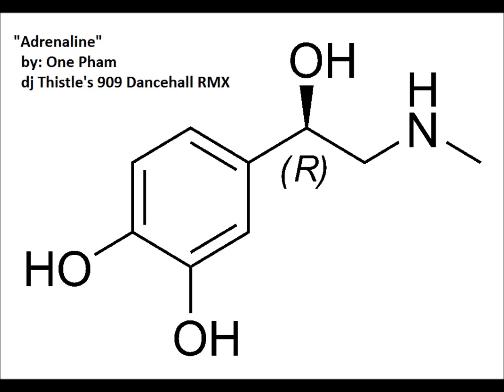Adrenaline_One Pham_dj Thistle's 909 Dancehall RMX.wmv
105 BPM Dancehall Remix of Adrenaline by One Pham.